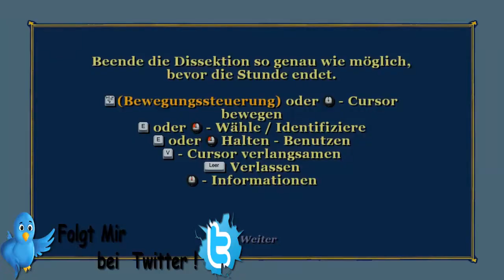Tight gg Russell (Kapitel II)#012 Bully - Die Ehrenrunde [DE/HD] [+18]